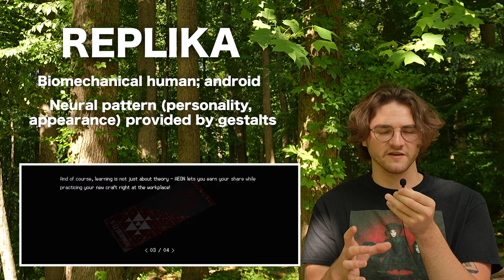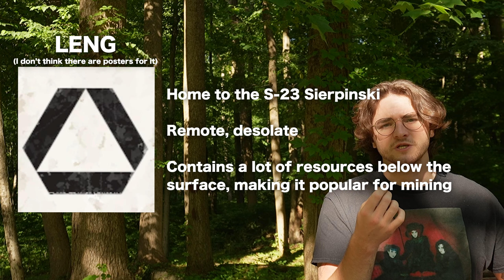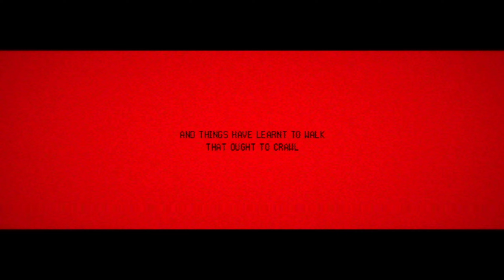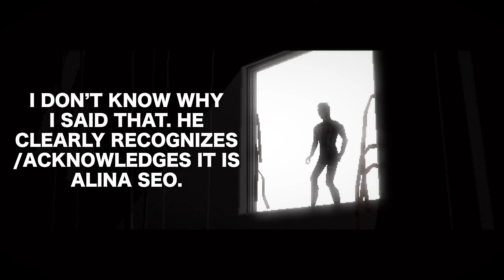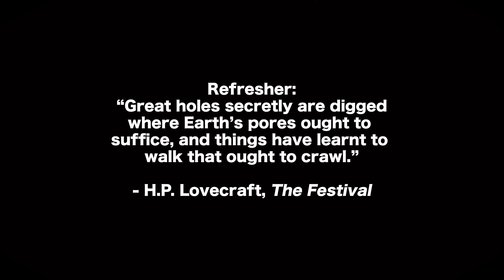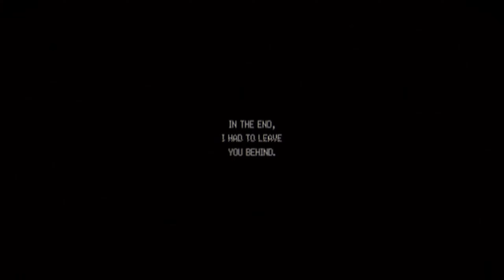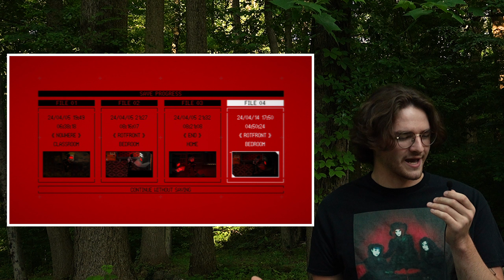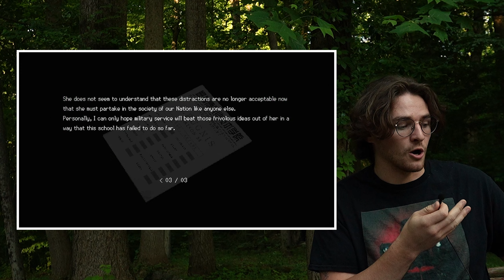Dissecting The Madness Of Signalis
Signalis is a weird, confusing game. There's a lot going on, and even after playing through it once, twice, maybe even three times, there's a decent shot you still don't have the full picture. I'll try and break it down as best I can. Here's my shot at dissecting the madness of Signalis.

1000 Eyes, Tom Schley - Adler
1000 Eyes, Tom Schley - Bodies
1000 Eyes, Tom Schley - The Promise
1000 Eyes, Tom Schley - Nue
1000 Eyes, Tom Schley - The Red Gate
1000 Eyes, Tom Schley - Near Dark by the Pond
1000 Eyes, Tom Schley - Blockwart
Cicada Sirens - Double Back (VHS Ver.)
1000 Eyes, Tom Schley - Ewige Wiederkunft
1000 Eyes, Tom Schley - Ariane's Theme

Chapters:
(0:00) Intro
(1:14) Basic Terminology
(4:28) The Eusan Empire
(5:33) The Eusan Nation
(9:41) Penrose Program
(10:52) Types of Replikas
(13:17) A Comically Poor Retelling Of The Story
(27:37) Each Ending, Explained
(42:11) Isle of the Dead (Theory and Explanation)
(43:31) Alina Seo (Theory and Explanation)
(46:08) Penrose Program (Theory and Explanation)
(49:17) Themes + The Red Eye Theory
(54:15) The man behind the slaughter (channel update/yap session)